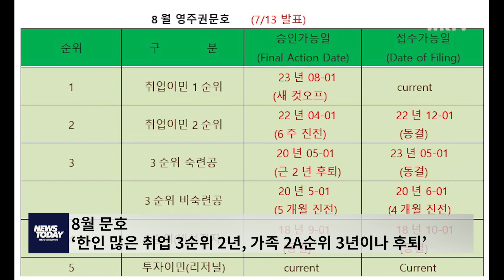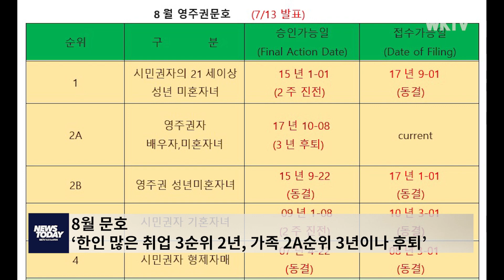8월 문호 ‘한인 많은 취업 3순위 2년, 가족 2A순위 3년이나 후퇴’